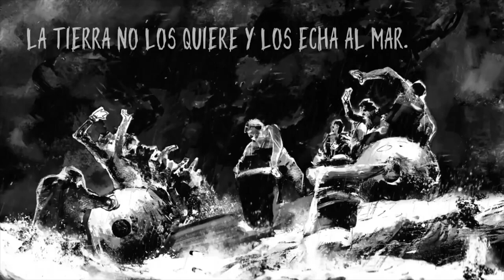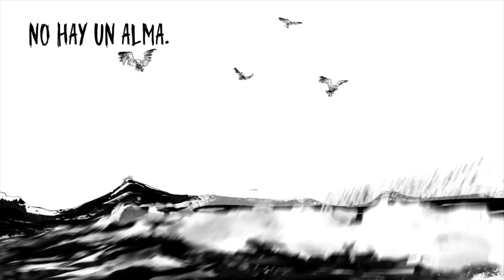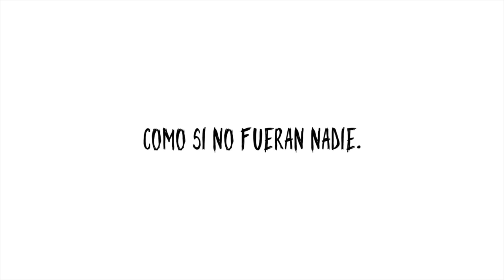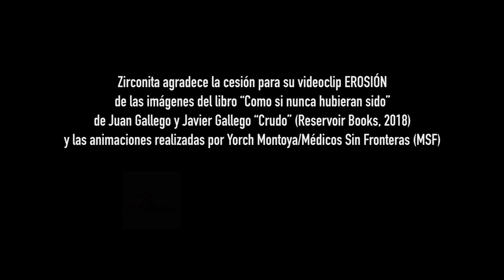Erosión | Zirconita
Erosión es el segundo single de nuestro nuevo LP "Paradero" que verá la luz en Octubre de 2020.

Producido por Manuel Cabezalí (Havalina) y Víctor Cabezuelo (Rufus T. Firefly)
Grabado y masterizado por Dany Richter (El lado Izquierdo)

Zirconita agradece la cesión para su videoclip EROSIÓN de las imágenes del libro “Como si nunca hubieran sido” de Juan Gallego y Javier Gallego “Crudo” (Reservoir Books, 2018) y las animaciones realizadas por Yorch Montoya/Médicos Sin Fronteras (MSF)

EROSION (Letra)

Por más que el cielo
no te pueda responder
Sueñas atado por si vuelves a caer
El claroscuro se hace dueño del valor
Hoy lo imposible es que tu patria sea el amor

Y golpear
hasta romper
a más color
te hierven más la piel

Suplicaré,
por cada voz
por  cada ser
por cada horror

Dime, dime, dime acción.

Huyes sin mirar atrás
ráfagas dentro del mar
juegan solo a una verdad
que siga el olvido

Salta hacia ese otro lugar
lucha entre la oscuridad
tiemblan de solo pensar
que haya más contigo

Y golpear
hasta romper
a más color

Suplicaré,
por cada voz
por cada ser
por cada horror

Sólo sé que hoy
puedo ser quién soy
Sigue, sigue
sigue que yo

©&p Zirconita